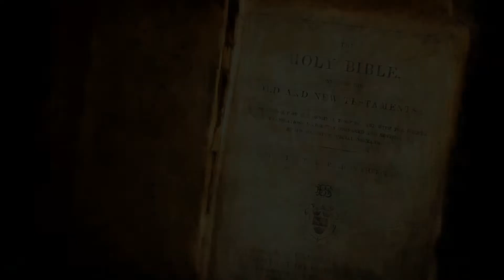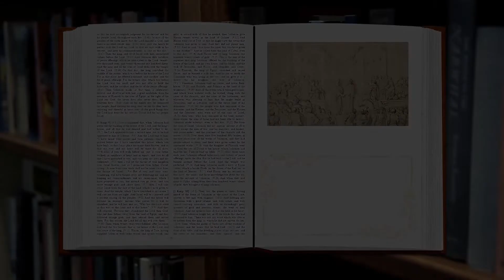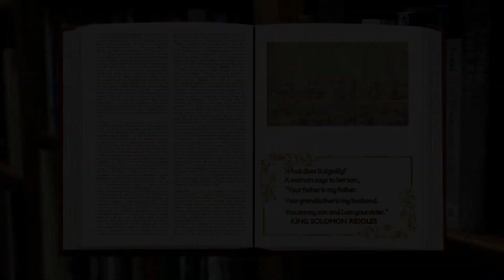THE BIBLE RIDDLE- From Samson's riddle to King Solomon's riddles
Riddle tales from Samson to King Solomon and Queen Sheba. The hidden riddles in the biblical literature.

          Song: Smile
Some changes were made to the video: Jerusalem - Stadt des Glaubens
Attribution: ZDF/Terra X/Faber Courtial, Jörg Courtial